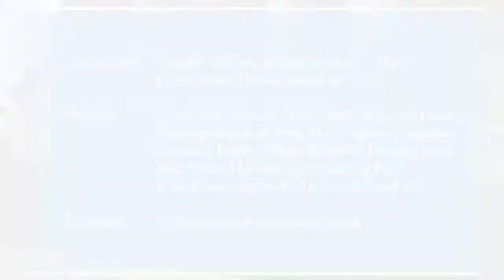Sapphire Heights - Mumbai